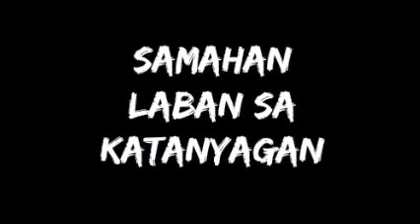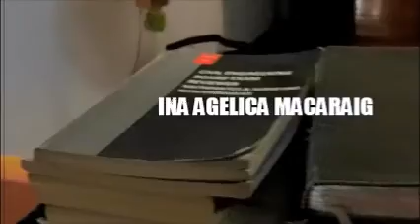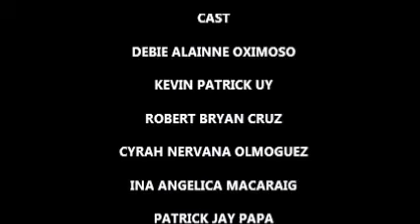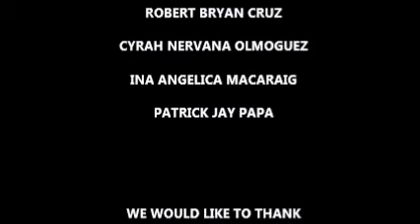GLUTA | College School Project with bestfriends (10/17/2014)